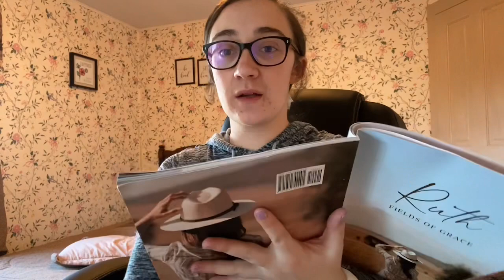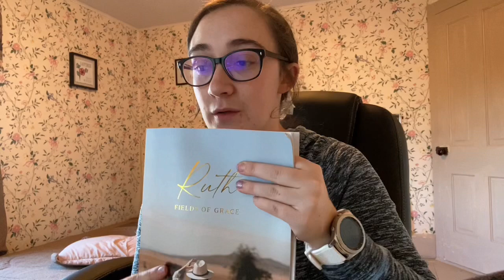BOOK OF RUTH BIBLE STUDY | Ruth 1:1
Question 1: in what ways are we tempted to do things our own way instead of trusting the Lord?

Question 2: what is a way that you have seen God bring good from a bad decision or situation in your life?

Question 3: what situation in your life can you trust God to bring good from right now?